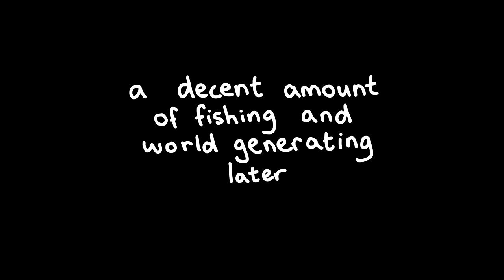Cell Phone in 55 Seconds (Terraria Animation)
a new low here at photon

Crafting of the Cell Phone from Terraria, animated.

Copyright in channel desc.